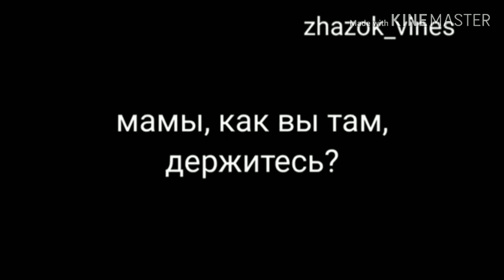Шутки на тему " Карантин".